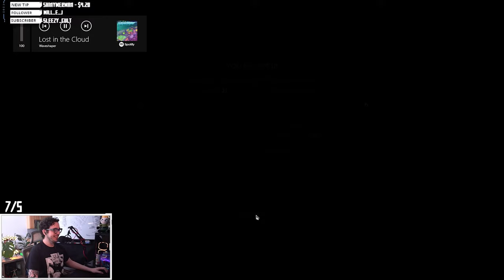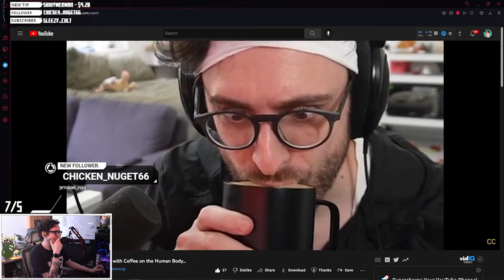Playing Tarkov in Space With Some People You Might Know...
in this video we play with aquafps sterdekie and bearki as we check out Marauders during its play test. Basically a game that is just like tarkov but with some unique features that you also might think are cool. This was personally my first time playing it so i was excited.
0:00 Intro
0:44 Ive Gamed Before
0:56 Enter AquaFPS
1:31 Enter Sterdekie
2:58 Airlock
5:20 The Coin
5:43 Spanus
6:14 He's Disabled
6:45 Repair Man
8:30 Breached
10:18 Breaching
10:44 Sad Boy Dekie
11:36 Aqua Doesnt Shoot Turret
12:42 Enter Bearki
15:09 You're Doing Great Bearki
16:20 T Poser
17:01 I Don't Know How to Leave
18:36 Flamethrower
20:26 Dekie is a Monster
21:09 Captain Aqua and Gunner Hexloom
22:42 Just as Dekie Taught me